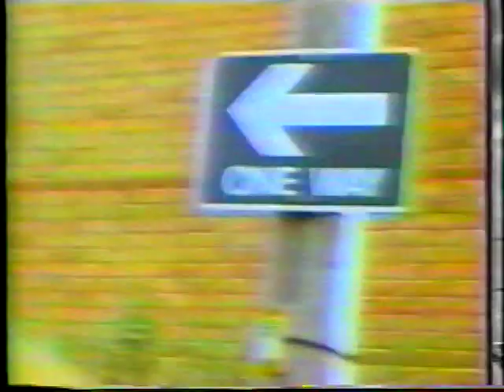Grupo Cacería De Lagartos - "Colón, Camal"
Videoclip del grupo ecuatoriano Cacería de lagartos. Uno de sus temas más conicidos.